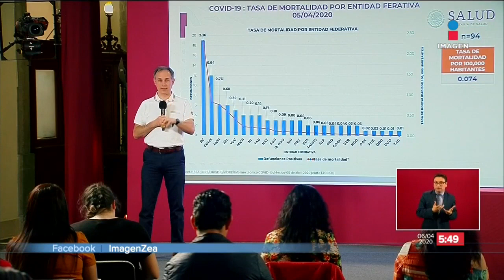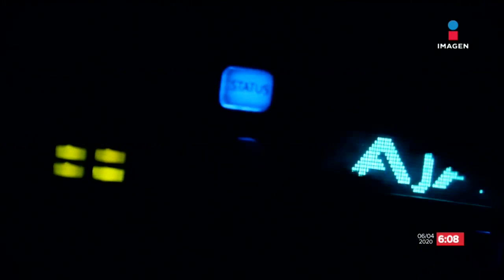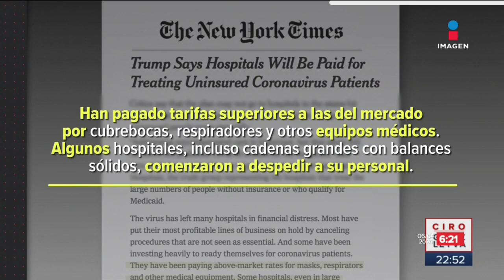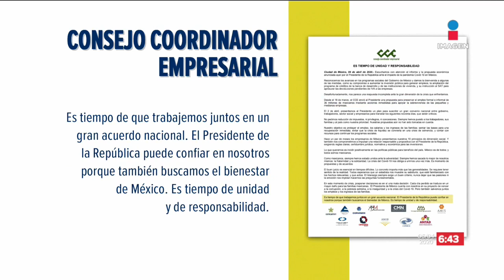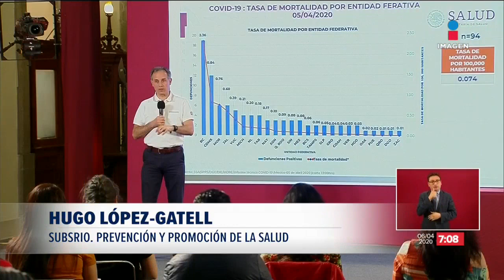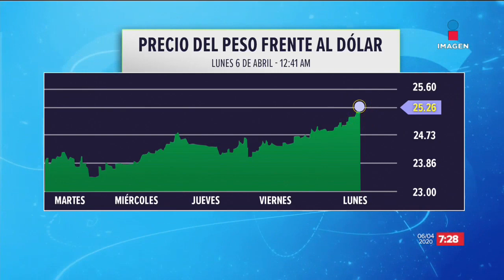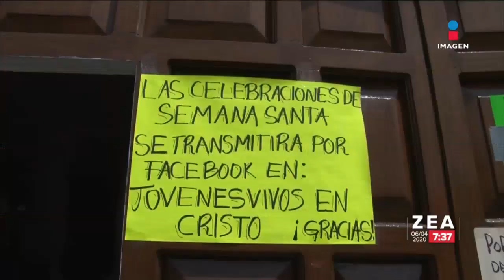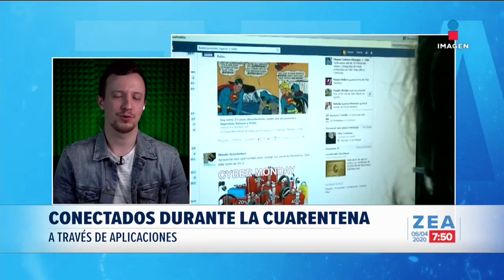Noticias con Francisco Zea | Programa completo 6 de abril de 2020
Inició la Semana Santa con el tradicional Domingo de Ramos, muchos fieles hicieron caso a la Sana Distancia y no acudieron a los templos.